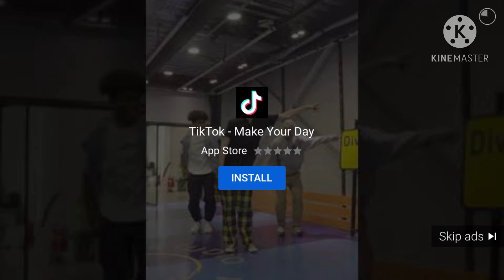Tik Tok YouTube Ad 18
This is an ad for the popular app Tik Tok.